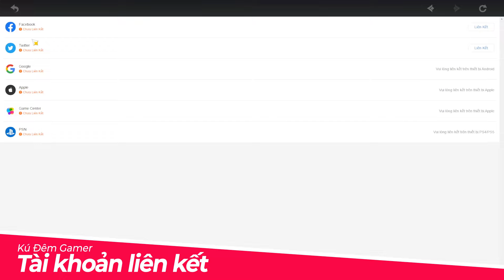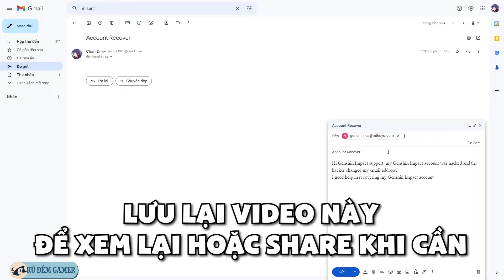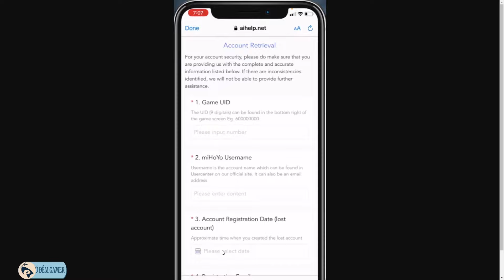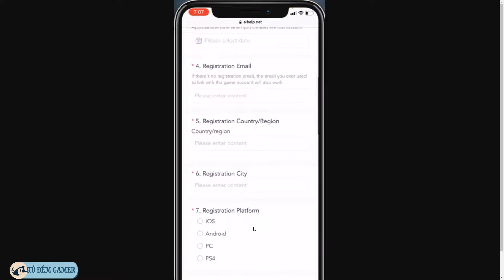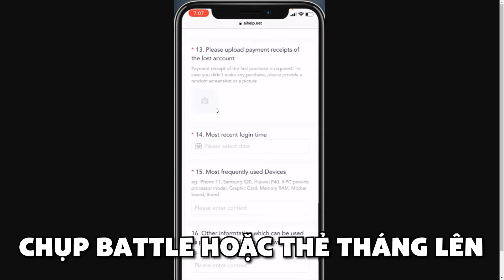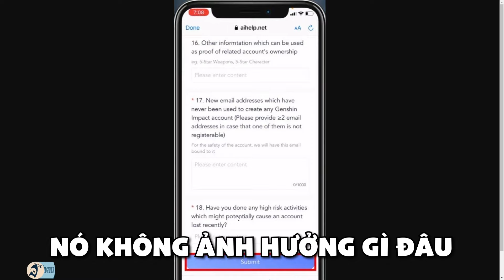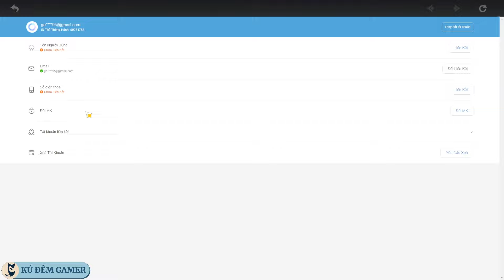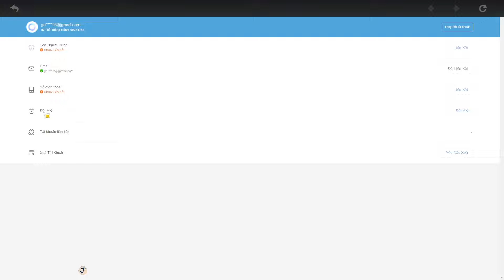Hướng Dẫn 18 Bước Điền Form miHoYo Account Recover và Thông Tin Quan Trọng Cần Lưu Ý Chụp Lại